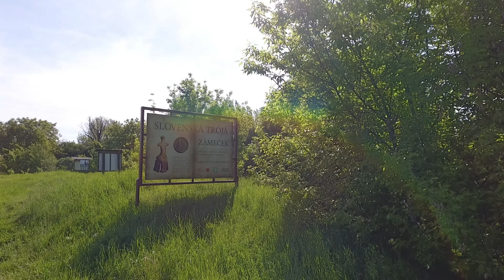Zámeček - Slovenská Trója - Archeopark Nitriansky Hrádok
Zámeček je významná archeologická lokalita na Slovensku v mestskej časti Šurian v Nitrianskom Hrádku.